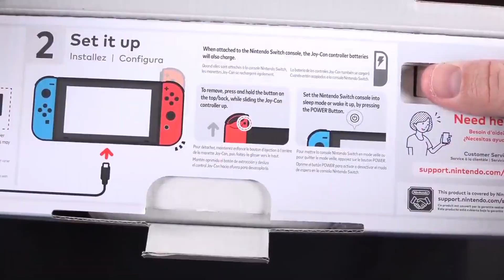Nintendo Switch vs Power supply (unboxing)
...caray no pudieron esforzarse un poco más en la presentación del producto?